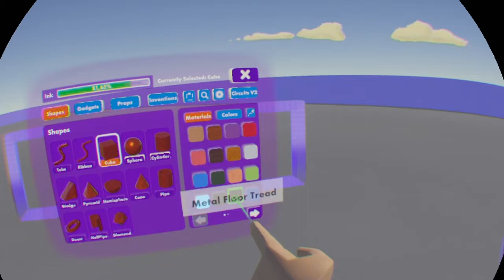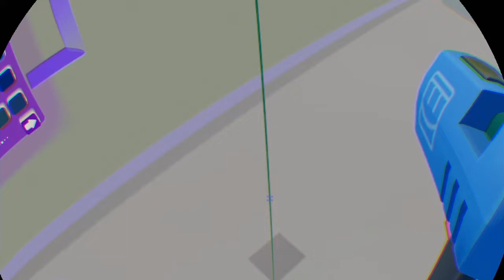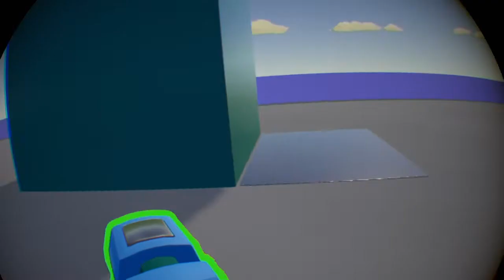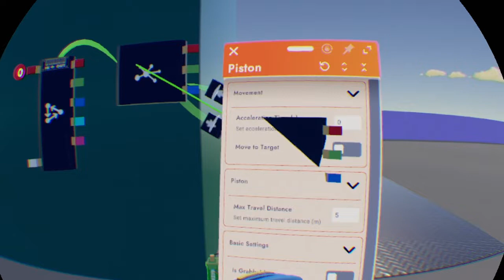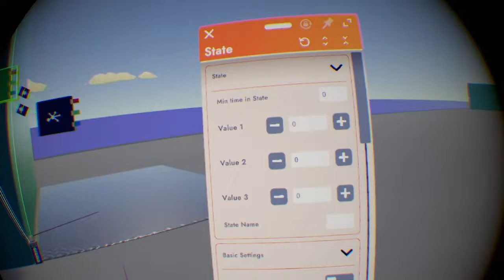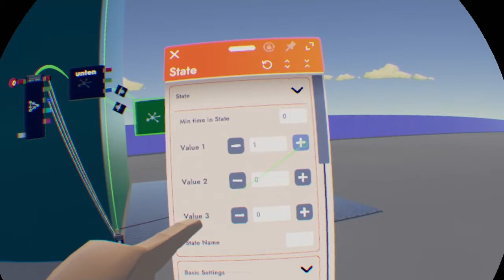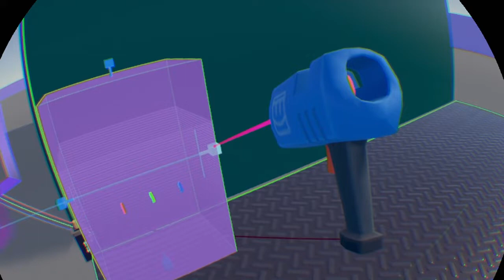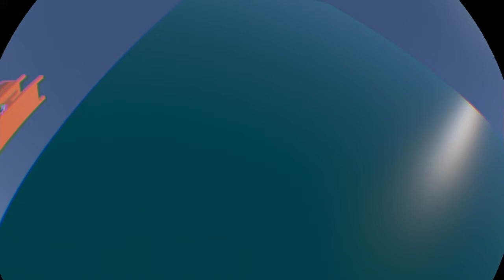Rec Room Fahrstuhl einfach Piston Gizmo Einstell/Tutorial/Tipps+Tricks/bauen/letsplay/deutsch/How To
in diesem Video zeige ich eine einfache Fahrstuhlschaltung

0:00  Einleitung
0:35  Bau Hebeplattform
2:33  Schaltung
3:08  Plattform mit Gizmo Verbinden
3:21  Statemaschine+States Verbinden
3:34  Piston Gizmo Einstellung
3:50  Statemaschine+States Einstellung
6:04  Trigger Vol. anschließen
7:53  Test
8:17   Höhe anpassen